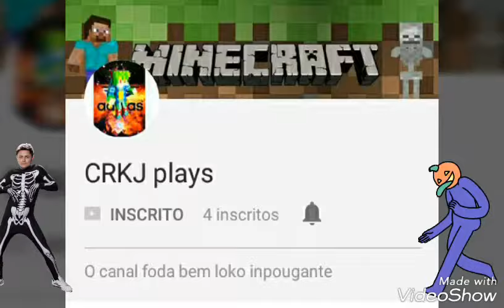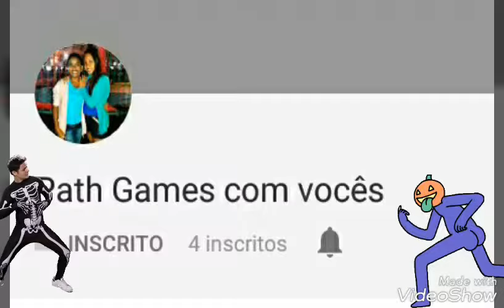*DIVULGACÃO+AVISO(DESCRIÇÃO)*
*MAIS UMA VEZ DIVULGANDO OS PARCEIROS*
*TAMBÉM QUER SER DIVULGADO?ENTÃO JÁ SE INSCREVE, E COMENTE AQUI EM BAIXO!*
Galera os videos de divulgação são um grande sucesso aqui do canal, pegam bastante views, então decidi que os videos de divulgação sairão de duas em duas semanas, sempre nas Quartas e Quintas. Vlw flw

CONHEÇAM OS PARCEIRO:
DUBLE SOM DSR
OSEMARGAMES BR
CONEXÃO GAMER
SLEEP PLAY
ZATE GAMER
SKATE CK